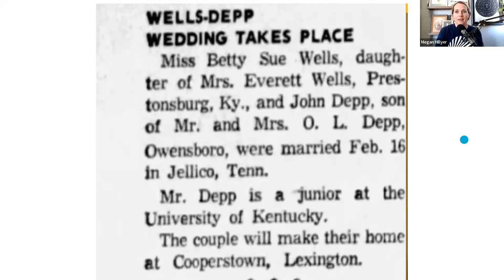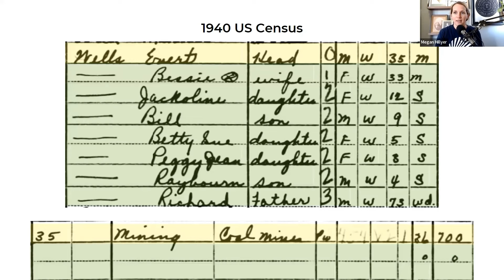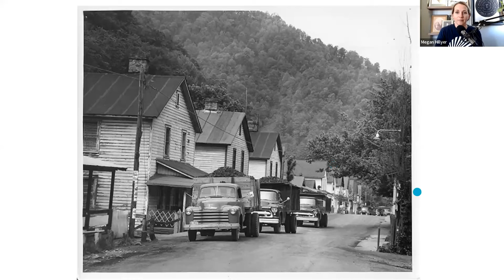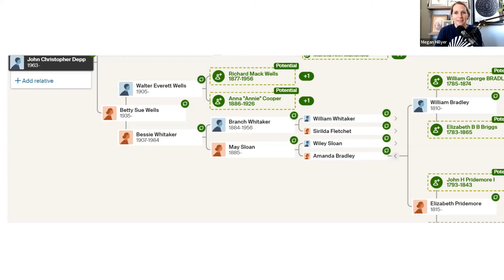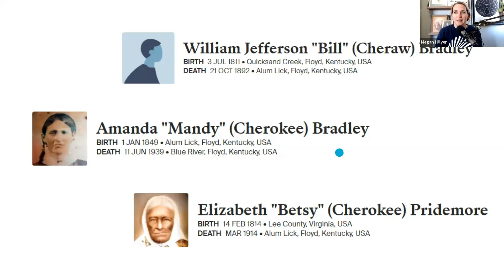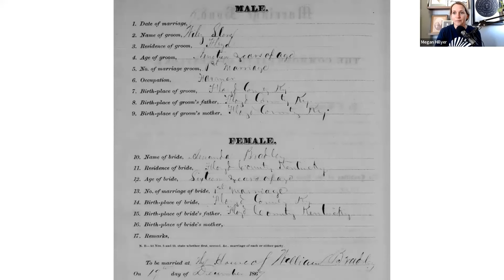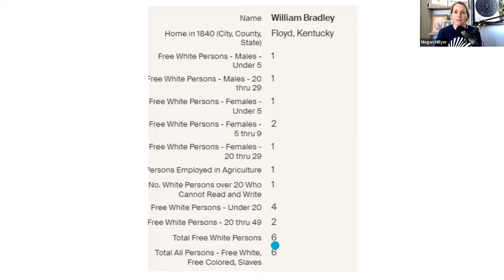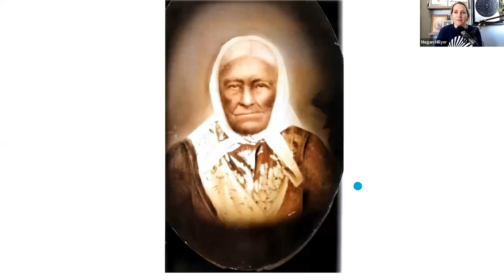Does Johnny Depp Have Indigenous Roots?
#22: Johnny Depp had a pretty rough childhood, a lot as a result of his mother's behaviour. This led me to research his maternal ancestry to see if there was any signs of trauma or experiences that may have caused this sort of behaviour. See what I was able to find out and if there is actual proof of Johnny Depp's claim to Native American roots.

Want to be the first to know when my course: Know Your Ancestor opens up?